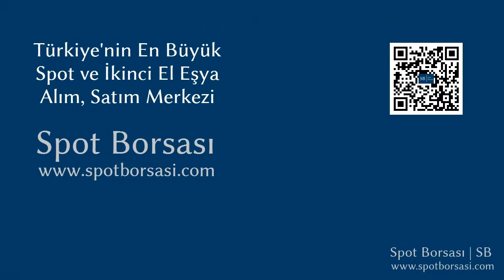İstikbal Melodi 1701 Vizon Halı Tanıtımı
İstikbal Melodi 1701 Vizon Halı tanıtımı. Halı, alım ve satımı yapmak için linkine tıklayınız. Spot Borsası, Türkiye_nin En Büyük Spot ve İkinci El Eşya Alım Satım Pazarı